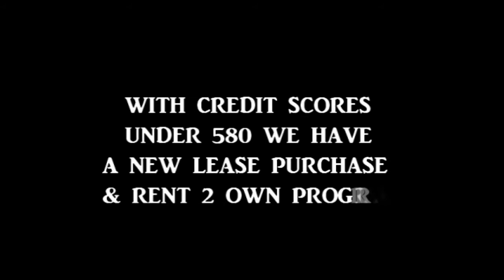HOMES FOR SALE IN ATLANTA GA | (GWINNETT COUNTY GA FULL BASEMENT HOME FOR SALE)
Homes For Sale in Marietta GA Homes For Sale Browse photos, see new video tours of the best properties, get open house info,

More Information About 4979 Young Arthur Ter Peachtree Corners, GA 30097
$689,900 6bd / 5fb / 1hb

 Wellington is a very desirable swim/tennis community! Fantastic location close to the Forum, great restaurants, shopping - Oversized Master on main, five additional spacious bedrooms five full updated bathrooms. Newly refinished hardwood floors with a rich expresso tone grace the entire main level, which includes a formal living room, large dinning room, spacious great room, beautiful kitchen, granite counter tops, walk- pantry. Full finished. daylight, walk out basement, family room, bed room and full bath. Plenty of storage space!

MLS# 8931051

 Broker/Agent Information
Listing Agent Michelle Miralles
Listing Office Keller Williams Atl.Perimeter

Atlanta homes for sale CALL BOB HALE REALTY FOR ALL YOUR REAL ESTATE NEEDS WE HAVE Homes for sale in Atlanta and surrounding area these homes are at great prices and we have the best lenders willing to give you a chance at home ownerships when you are in the market to buy Atlanta Georgia homes bob hale realty has all the best options on loans and homes for you. So when your considering moving to Atlanta and need real estate help call steve hale 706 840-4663. We cover all of Atlanta Georgia area homes for sale or rent we have a website for you to visit to see what’s available, our website keeps you updated with all Atlanta Georgia luxury homes.bob hale realty also provides you all Atlanta Georgia new homes for sale and Atlanta Georgia modern homes for sale .just describe the type of Atlanta homes you maybe interested in seeing, bob hale realty has the best Atlanta homes for sale under 300k also bob hale realty has the largest selection of Atlanta homes for sale 6 bedroom, Atlanta homes for sale 5 bedroom, Atlanta homes for sale under 200 k, Atlanta homes under 500k, Atlanta homes for rent, Atlanta townhomes for sale, Atlanta homes for sale 4 bedroom, Atlanta real estate, Homes for sale in Atlanta ga, Homes for sale in Atlanta ga 2021, Homes for sale in Atlanta ga with finished basement, Million dollar homes for sale in Atlanta, Homes for rent in Atlanta ga, Houses for sale in Atlanta Georgia with pool, Modern homes for sale in Atlanta ga,

kennesaw ga homes for sale,

marietta ga homes for rent,

foreclosed homes for sale in marietta ga,

new homes for sale in marietta ga,

homes for sale in marietta ga 30064,

homes for sale smyrna ga,

houses for sale in marietta ga 30060,

 ga homes for rent,
homes for sale in lawrenceville ga 30044,
lawrenceville ga homes for sale,
new homes for sale in lawrenceville ga,
foreclosed homes for sale in lawrenceville ga,
homes for sale lawrenceville ga 30046,
house for sale in loganville ga,
cheap house for sale in lawrenceville ga,zillow Atlanta,
homes for sale in atlanta ga,
atlanta homes for sale,
houses for sale in Atlanta,
houses for sale in atlanta Georgia,
zillow atlanta ga,
condos for sale in Atlanta,
luxury homes in Atlanta,
townhomes for sale in Atlanta,
cheap houses for sale in Atlanta,
condos for sale in atlanta ga,
atlanta mansions for rent,
buckhead atlanta homes,
modern homes Atlanta,
atlanta trulia,
zillow for rent Atlanta,
buckhead homes for sale,
new construction homes Atlanta,
duplex for sale Atlanta,
buckhead condos for sale,
mansions for sale in Atlanta,
land for sale in atlanta ga,
condos for sale midtown Atlanta,